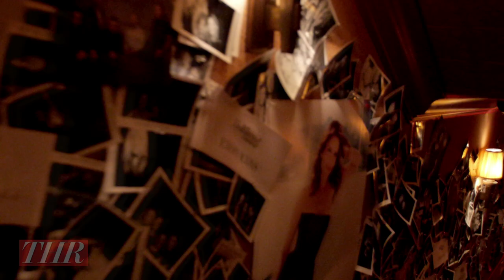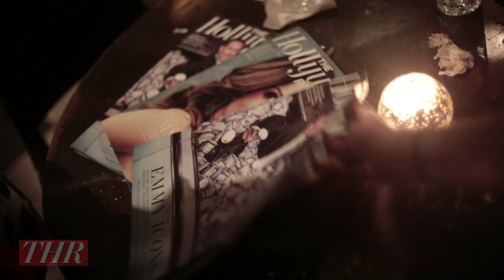THR Celebrates the Emmys 2013 Nominees at the Soho House Los Angeles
Anne Sweeney (co-chair, Disney Media), Nancy Dubuc (President and CEO of A&E), Mark Burnett (executive producer), Jon Voight, Allison Williams, Matthew Weiner and Eric Stonestreet and many more celebrate the kickoff of the 65th Emmys weekend.